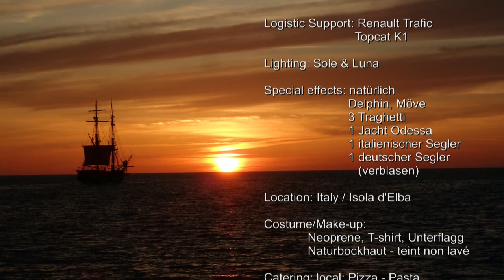Sailcamping Umrundung Elba 2021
Sailing with 18' beach catamaran from Italian shore to Elba, circumnavigation of the Island of Elba.

With sound from: Rocco Granata, Elvis Presley, Adriano Celantano, Conny Froboess, Soundtrack of Fluch der Karibik, Gigliola Cinquetti, Rudi Schuricke, Tarantella Napoletana, Ciuri Ciuri, Lucio Dalla